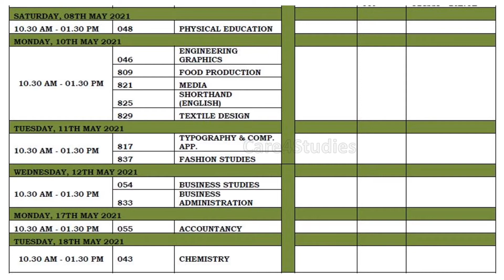CBSE Class 12 Revised Datesheet 2021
This video contains the latest CBSE Board Exam Datesheet 2021 of Class 12  that has been released. It includes Class 12 Exam datesheet  for All India Students.

The general instructions that are mandatory to be followed by all the students are also mentioned in the video.